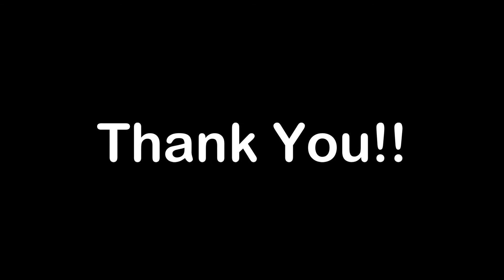FF Repair Instructional Video